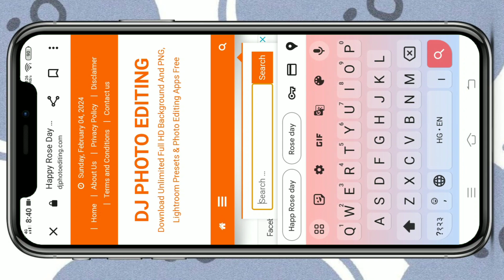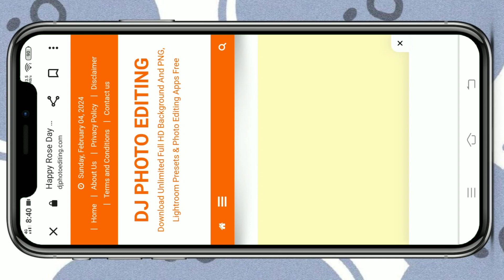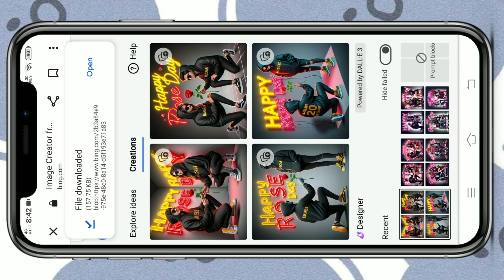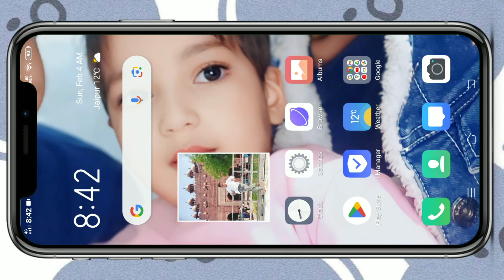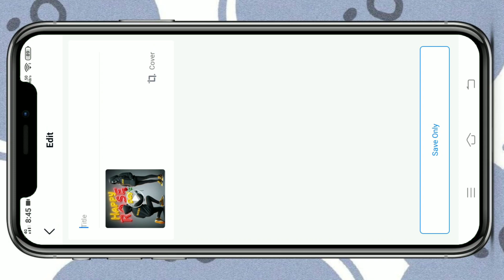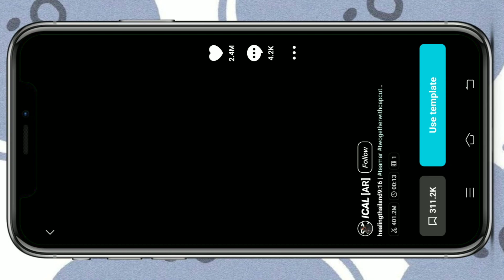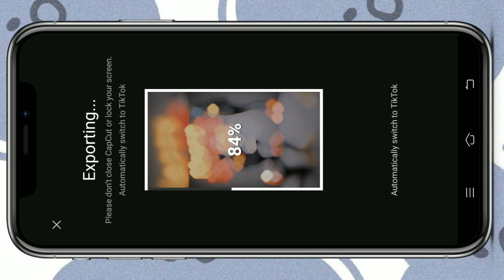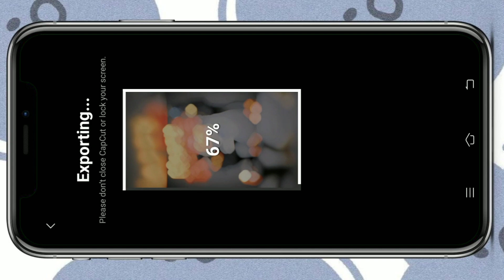Trending Happy Rose Day🌹Couple T Shirt Name Video Editing new Insta trending template video editing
instagram new trend video editing
video editing
capcut template
video editing
capcut template
Salman techs